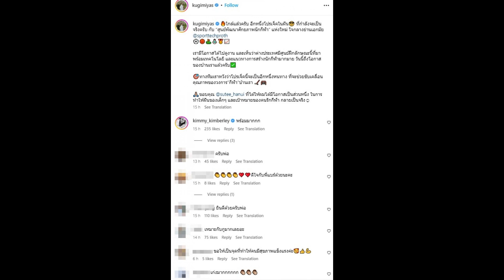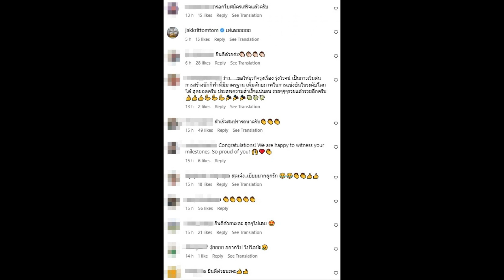ตระการตา!! ณเดชน์ ทุ่มเงินสร้างโปรเจกต์ใหม่ อลังการกลางเอกมัย